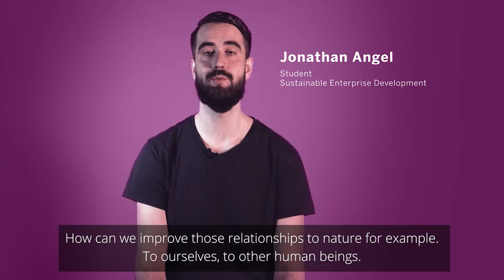Sustainable Enterprise Development, Jonathan Angel, student, 2022- English Subtitles